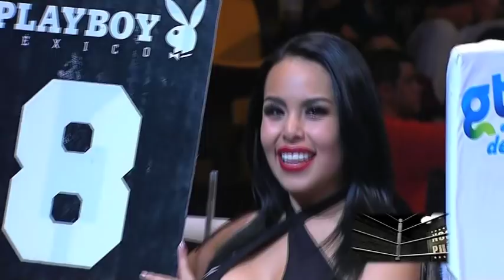Lourdes 'Pequeña Lulú' Juárez vs Cecilia 'Artillera' Santoscoy